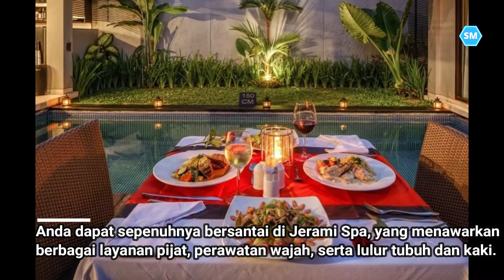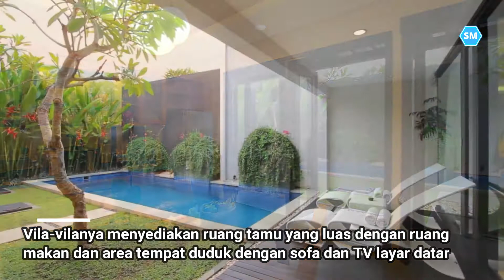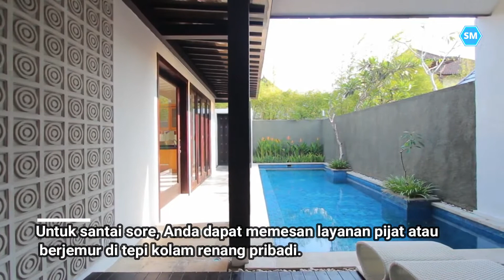5 villa private pool di bali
Villa di bali dengan design villa mewah di setiap ruangan, villa di bali ini juga memiliki kolam renang di setiap villa sangat menyenangkan untuk liburan honeymoon dan keluarga. wisata Tempat terindah di bali juga bisa anda nikmati ketika anda bermalam di villa bali ini.

Booking villa bali :
1. S18 Villas

2. Villa Jerami & Spa

3. The Jineng Villas by Ekosistem
Jalan Nakula, Gang Baik-Baik, Seminyak, Bali

4. C151 Smart Villas at Seminyak

5. Bvilla Spa Hotel
Jalan Braban No. 63, Seminyak, Bali

Elder kadem : you and me